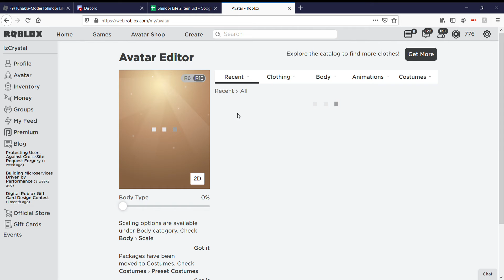NEW PROMOCODE ROBLOX!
sub and like now
code: amazonnarwhal2020